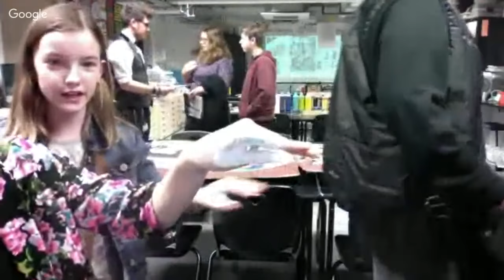February 2016 Open Evening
Open Evening at the Darwen Aldridge Enterprise Studio February 2016.

Come and visit our studio school in the heart of Darwen.

From Sep we now have an intake of year 9 pupils leading up to year 13.